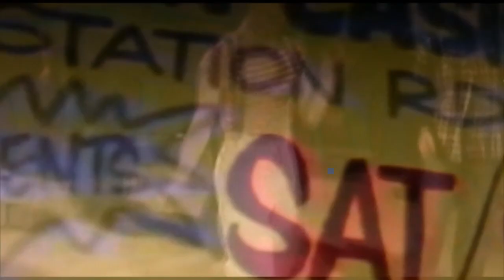NORTHERN SOUL - HIT AND RUN = ROSE BATISTE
Another Detroit Northern Soul classic.